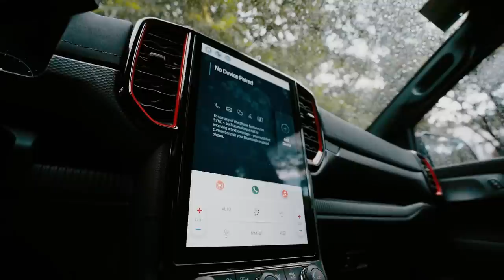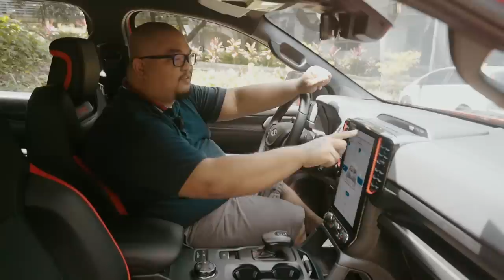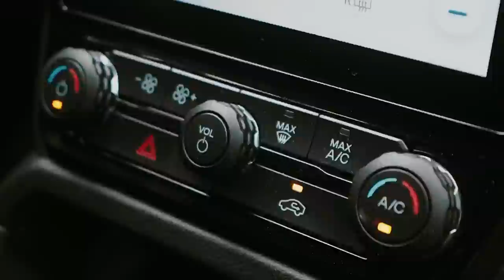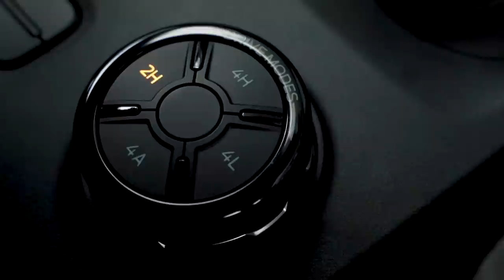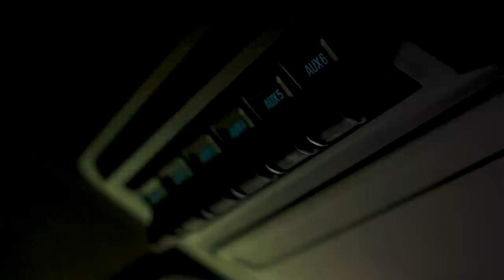2023 FORD RANGER RAPTOR - Not Just An Off-Roader Anymore | Philkotse Reviews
The Ford Ranger Raptor has returned to be more intimidating and capable than before. The only caveat is there's a significant price increase from when it debuted here in the Philippines. Watch as Vincent shares his thoughts about this beast of a pickup.